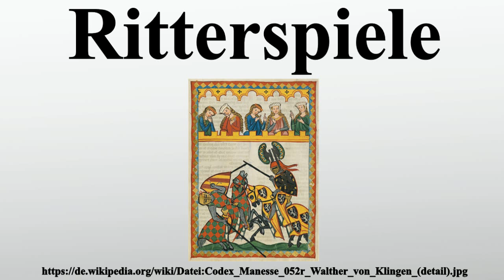Ritterspiele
Vielen Dank für Ihre Unterstützung:

Die Ritterspiele sind eine Kunstform, die sich aus jenen des europäischen Mittelalters entwickelt hat.Mit Themen aus dem Leben der seinerzeitigen Ritter haben sie sich auf Volksbühnen und im Stegreiftheatern bis heute erhalten.In manchen alpinen Gegenden Süddeutschlands und Österreichs entwickelten die Ritterspiele – in Reaktion auf das Publikum und heute auch als Werbung für manche Urlaubsorte – Besonderheiten wie die Wiederholung besonders heiterer oder „grausiger“ Szenen.So müssen manche Publikumslieblinge bei den Pradler Ritterspielen bis zu fünfmal sterben, und Ähnliches wurde „beim Tschauner“ im Wiener Außenbezirk Ottakring vermeldet.

Bild-Copyright-Informationen
Urheber Info: Meister des Codex Manesse (Grundstockmaler) Alternative Namen Meister der Manessischen Liederhandschrift; Meister der Großen Heidelberger Liederhandschrift Beschreibung deutscher Maler Wirkungsdaten c. 1305–1315